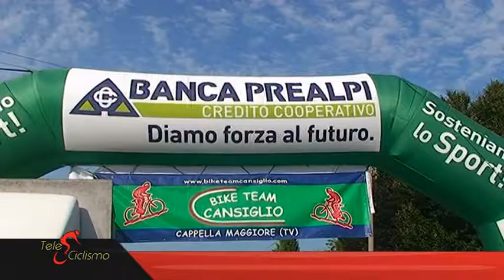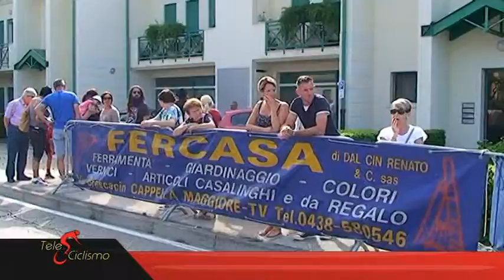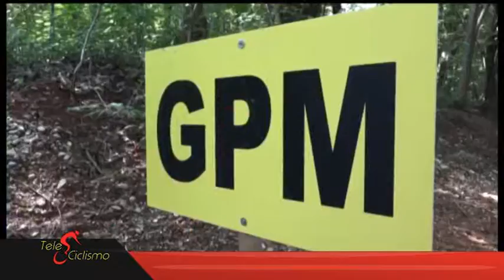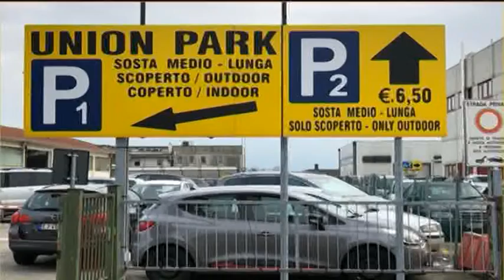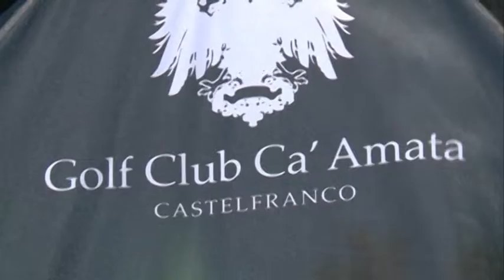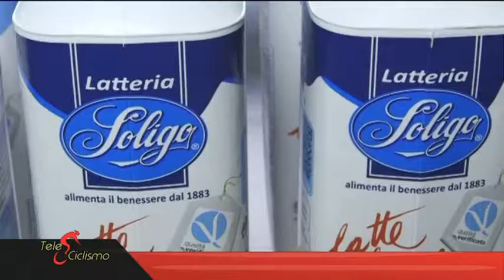Puntata 08 08 2019